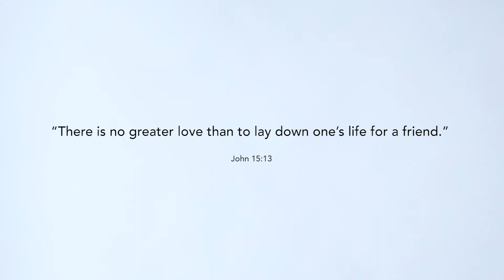A Soldier's Psalm // Covenant Life Today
A Soldier's Psalm for Veterans Day
In honor of all veterans on this special day, we'd like to share A Soldier's Psalm featuring a few of our own resident and employee veterans. Our gratitude goes out to all who have served our country.

Produced, filmed and edited by Covenant Living Communities and Services.